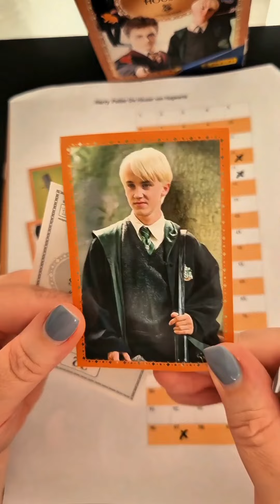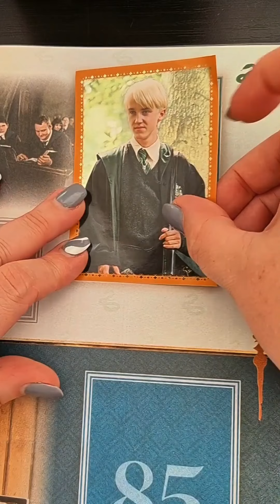Panini Sticker Book Harry Potter - Asmr sticker book - asmrsounds - no talking - Part 4